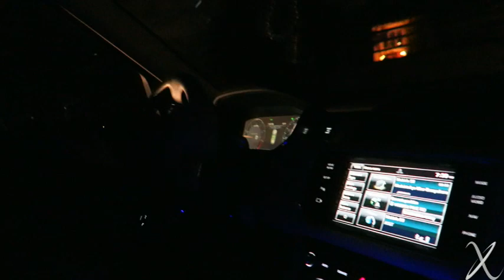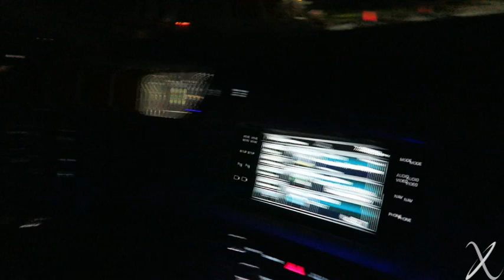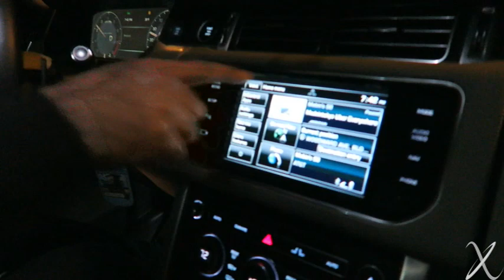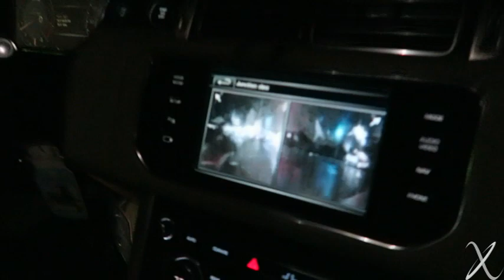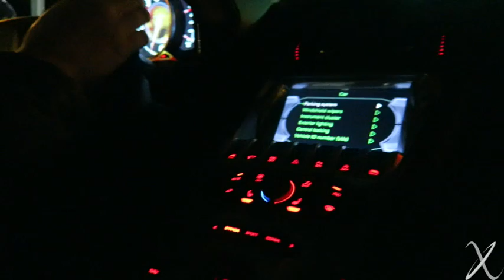Picking Up A Lamborghini Aventador In The Middle Of The Night!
This is a pretty old video, filmed over half a year ago, on a night where my friend Huzefa bought a Aventador and we went to our friend's dealership in the middle of the night to pick it up. The car has been sold now, but he recently told me to pull out the vlog footage that was never posted, and see how it looked. So here's a video reminiscing what it was like to bring an Aventador home in the middle of the night, I was so excited haha!